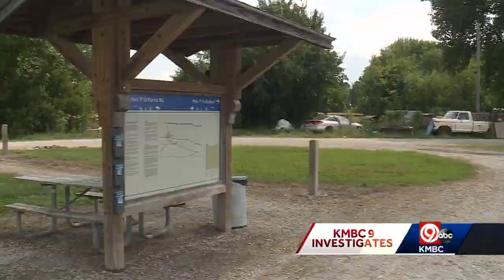Dogs near Katy Trail causing concern for some Cass County residents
The Cass County Sheriff's Office is investigating complaints about dogs on a one-acre property just feet away from the Katy Trail.